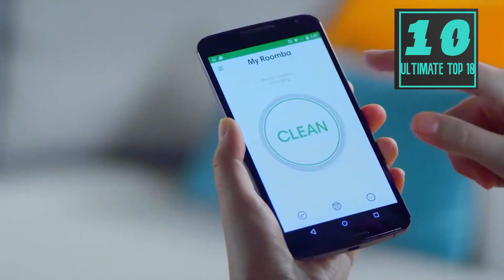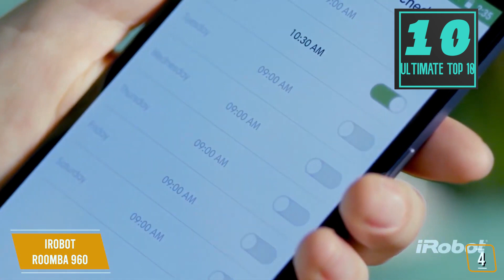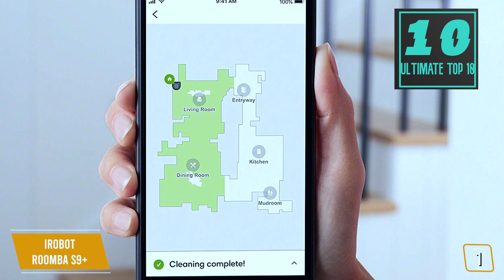🥇 5 MEJORES ROBOTS ASPIRADORES [Calidad/Precio]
En este video estaremos viendo las 5 mejores robots aspiradores que puedes comprar en el mercado, asi que si te preguntas que robot aspirador comprar estas en el video correcto donde te enseñremos los mejores robots aspiradores que puedes comprar en amazon en base calidad precio, los que estaremos repasando son Liectroux P100, iRobot Roomba 960, Neato Robotics robot vacuum D7,  Shark IQ R101AE, and the iRobot Roomba s9+, que todos son excelentes opciones de compra, espero que este video te ayude a tomar la mejor decision.

👉5 - Liectroux P100

👉4 - iRobot Roomba 960

👉3 - Neato D7 Connected

👉2 - Shark IQ R101AE

👉1 - iRobot Roomba s9+

Inspirado en Apploide Tech video llamado " 🥇 7 MEJORES ROBOTS ASPIRADORES DE 2020 🦸‍♂️ CALIDAD PRECIO 🚀 POTENTES Y BARATOS 💥 EN AMAZON   "

Inspirado en Luisito Comunica video llamado " El robot sirvienta que limpia tu casa | ¿Vale la pena? 🤖🧹  "